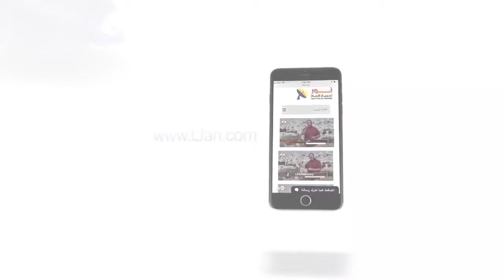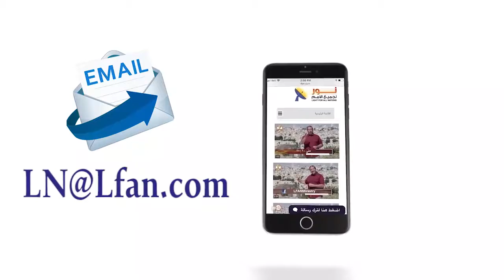453 المسيح دافع عن المرأة أمام فساد رجال الدين